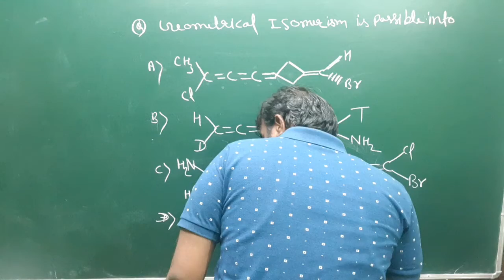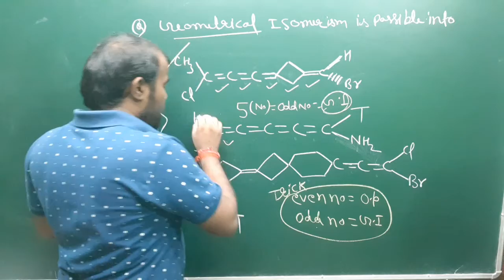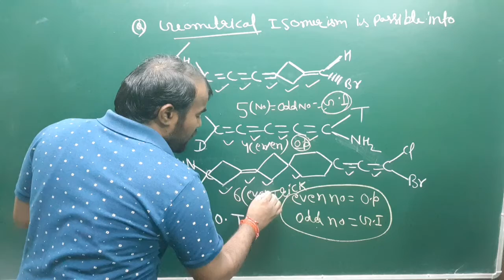Trick to find total number of geometrical isomers |Organic Chemistry |JEE |NEET |GOC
Hello,
Namaskar Doston

About this video:- Is video me humlog no. Of geometrical isomers ko calculate करेंगे.

Our other playlist available on YouTube :-